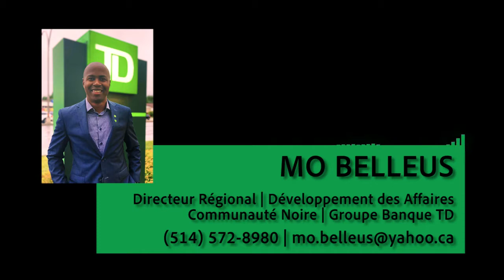Entrevue avec Thomas Grégoire - Trois-Rivières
Sur la route 2021 EP1 PT.4
Pour entamer cette série d'épisodes de Coconut Podcast sur la route, nous recevons Thomas Gregoire, directeur général et artistique du
FestiVoix de Trois-Rivières. Ne manquez pas les autres épisodes de la région de la Mauricie/Centre-du-Québec!

Réalisation & montage:
Lavoie-Laroche, O.
Joseph, A.

Intro
Bang Bang by Basman GZ

Outro
Dominic Spivey - Flute Jingle